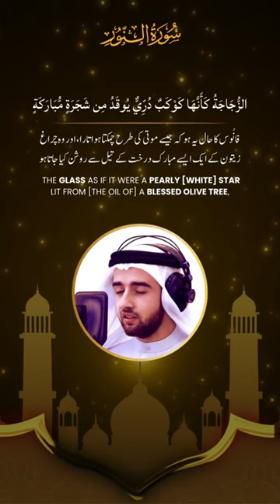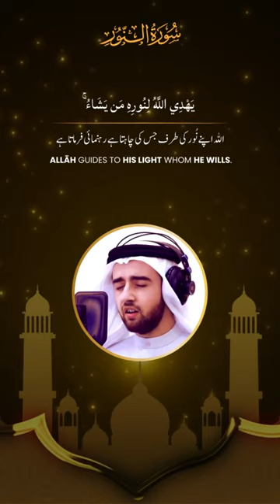Soul-Stirring Quranic Recitation - Surah AN Nur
In this video, witness a soul-stirring Quranic recitation by Sheikh. Immerse yourself in the divine verses of the Holy Quran, as the reciter's melodious voice transports you to a realm of tranquility and spiritual bliss.

Qari skillfully recites Verse(s) from the Holy Quran, encapsulating the profound meanings and essence of the sacred text. This recitation embodies the sublime art of Tajweed, adhering to the correct pronunciation, intonation, and rhythm, enhancing the impact and power of each word.

As you listen, let the profound verses of the Quran resonate within your heart, providing solace, guidance, and a deep connection with the Almighty. Whether you seek inspiration, peace, or simply appreciate the mesmerizing recitation, this video is a testament to the divine beauty of the Quran.

Key Features:

Exquisite Quranic recitation .
Experience the profound meanings and essence of the sacred text.
Skillful adherence to the art of Tajweed for enhanced impact.
Seek inspiration, peace, and a deeper connection with the Almighty.
Join us on this spiritual odyssey as we explore the majesty of the Quran. Share the video with your friends and loved ones, spreading the beauty and tranquility of the Quran to all corners of the world.